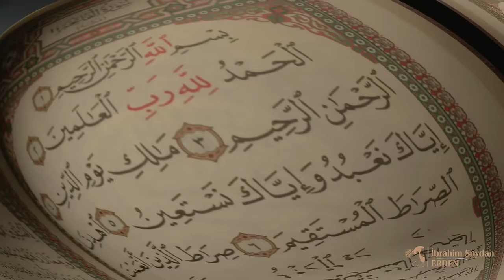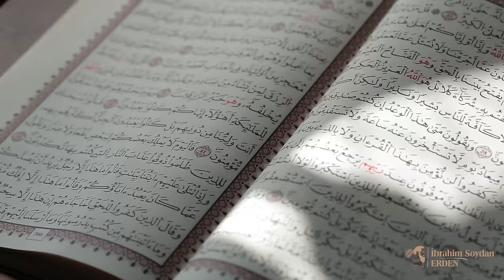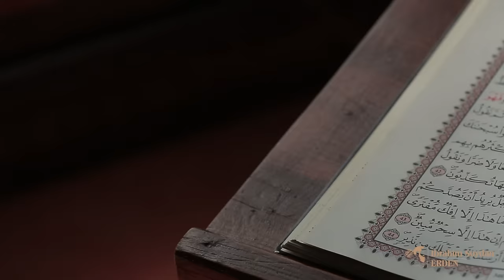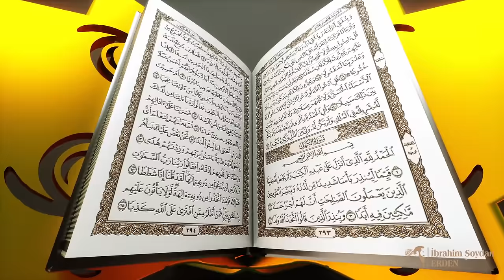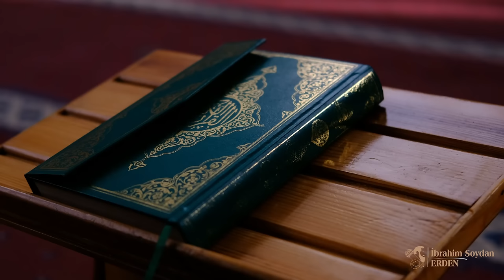HZ.LOKMAN'DAN KISSALAR VE ÖĞÜTLER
►Kur'ân-ı Kerîm'de Lokman adı iki yerde geçer (bk. Lokman, 31/12 ve 13).
 Kelime, aynı zamanda Mekkî bir surenin adıdır.
 Bu surenin nüzul sebebi Kureyşliler'in Lokman'ı Hz. Peygamber (sallallahu aleyhi ve sellem)'e sormalarıdır.
►Programda her birimize ibretlik dersler verecek nasihat ve kıssaları yer almaktadır.